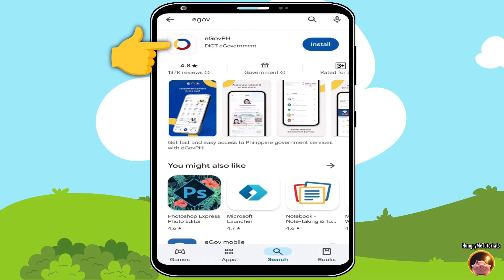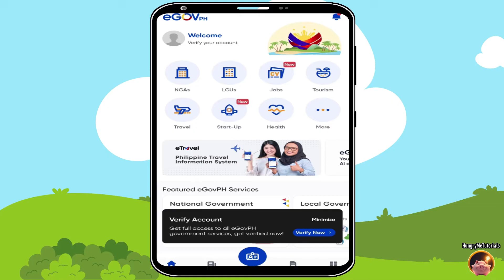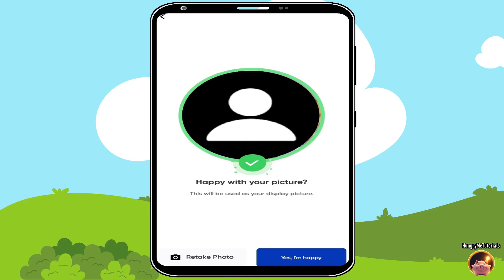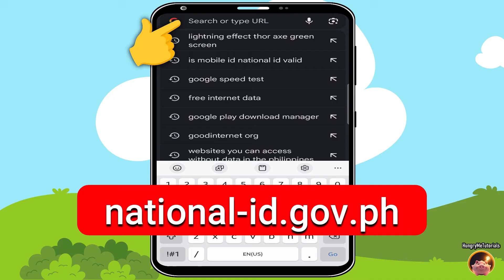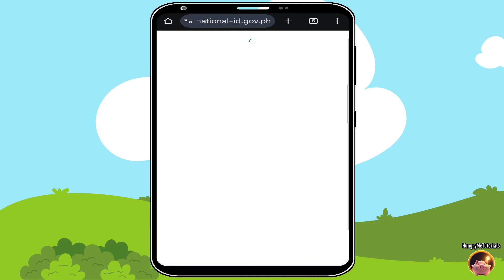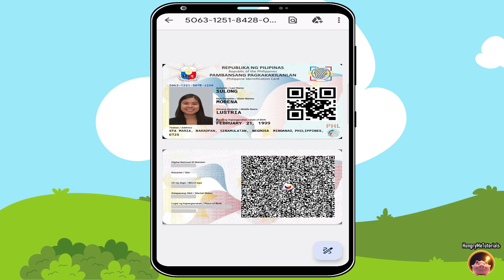HOW TO DOWNLOAD AND PRINT DIGITAL NATIONAL ID | NO VERIFICATION FAILED | STEP-BY-STEP TUTORIAL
Mga lods, if wala ka pang literal na NATIONAL ID at laging VERIFICATION FAILED kayo sa national-id.gov.ph website pag kumuha ng DIGITAL NATIONAL ID, sundan nyo lang ang ating video para iwas failed na kayo. May step lang kayo na di nagawa muna kaya di kayo makapag-download at print ng DIGITAL NATIONAL ID. Gawin nyo na agad habang andyan pa. Kasi baka alisin din ito bigla tulad ng nangyari sa EPHILID, biglang hindi na pwedeng makakuha online.

Sa tutorial video na ito matututo kang:
-Gumawa ng EGOVPH account.
-Mag-verify ng EGOVPH account.
-Mag-verify ng identity sa National ID website.
-Mag-download at print ng Digital National ID.

NOTES:
-DIGITAL NATIONAL ID is one 100% legit and valid, ayon mismo sa PSA.
-Wala din pong bayad ang pag-download nito.
-May bayad na syempre pag nag-pa-print ka sa labas o computer shop. Pero libre pa rin naman if meron kang sariling printer.